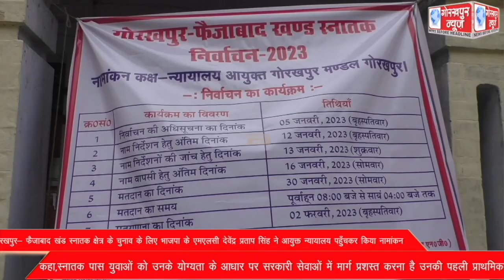गोरखपुर- फैजाबाद खंड स्नातक क्षेत्र के चुनाव के लिए भाजपा के एमएलसी देवेंद्र प्रताप सिंह ने आयुक्त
गोरखपुर- फैजाबाद खंड स्नातक क्षेत्र के चुनाव के लिए भाजपा के एमएलसी देवेंद्र प्रताप सिंह ने आयुक्त न्यायालय पहुँचकर किया नामांकन, कहा,स्नातक पास युवाओं को उनके योग्यता के आधार पर सरकारी सेवाओं में मार्ग प्रशस्त करना है उनकी पहली प्राथमिकता।।